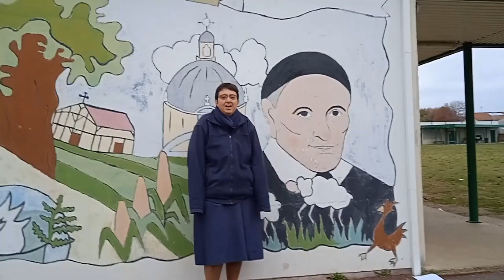Province Belgique-France-Suisse : Une Fille de la Charité c'est quoi ? (communauté du Berceau)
Deux jeunes de l'école du Berceau répondent à la question : Une Fille de la Charité c'est quoi ?